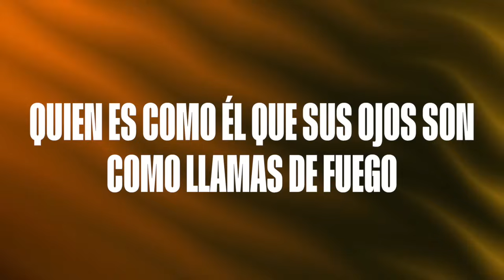CAERÁN - KABED @AbnerHimelyOficial @MaryPagan (Letra)